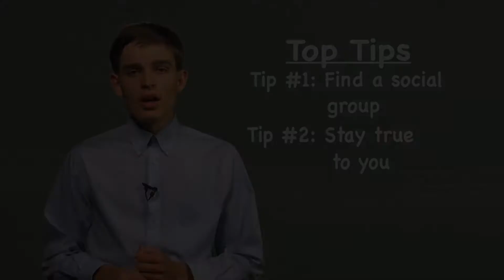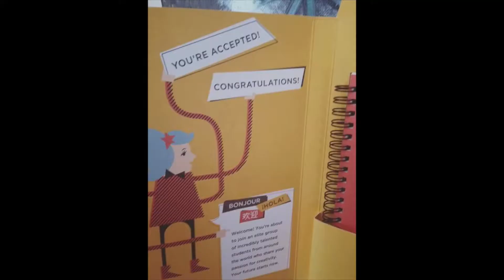SHS Today 5.20.16 Senior Show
SHS Today - May 20, 2016
SENIOR SHOW

Hosts:
Taylor Nunlee
Kyle Kuhns

Features:
Senior Stories
Top Tips with Kyle Wagner
Student Feature: Brittany Nagel and Alex Bromley